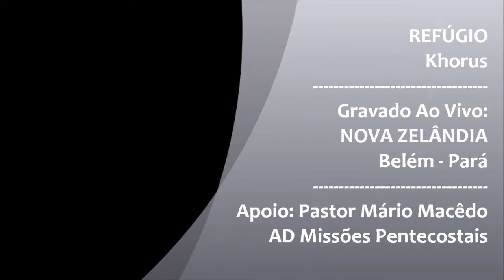Ministério Águia Teatro Cristão, Pantomima: Refúgio (Khorus) Nova Zelândia em Belém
Pantomima na Música REFÚGIO, da Banda KHORUS. Gravado ao vivo no Galpão da Comunidade Nova Zelândia em Belém do Pará. Culto Realizado pela Assembleia de Deus - Missões Pentecostais, Filiado a CGEMEB.